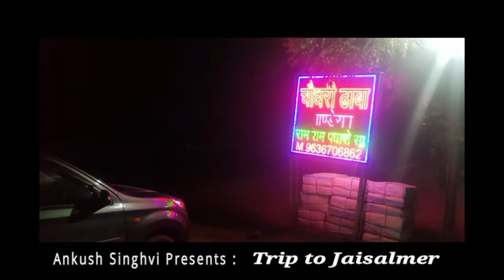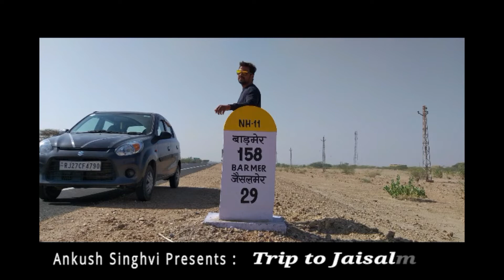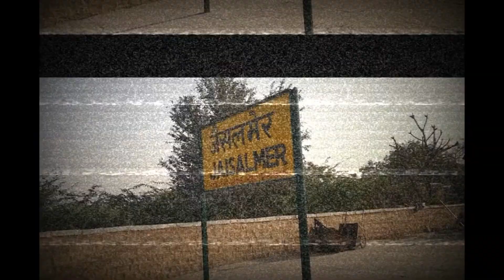Jaisalmer Trip City Guide With Ankush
The Golden City of Jaisalmer in Rajasthan is simply unmatched. It was the part of the famous Silk Route during the days of yore. The splendid Jaisalmer Fort stands proudly on its land and narrates the stories of the valor and chivalry of the Rajput rulers. Jaisalmer still retains its medieval charm, which is evident in its colorful narrow streets, splendid forts and palaces of Rajasthan.!!!

Director of Photography and Production -  Anshraj Production
Photo & Video Editor - Ankush Singhvi

Special thanks to My Team Members.